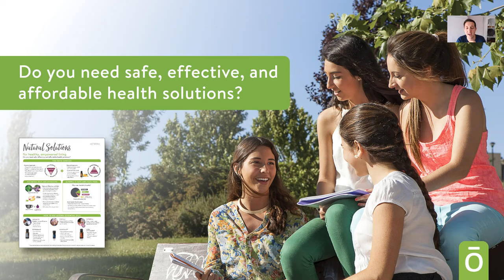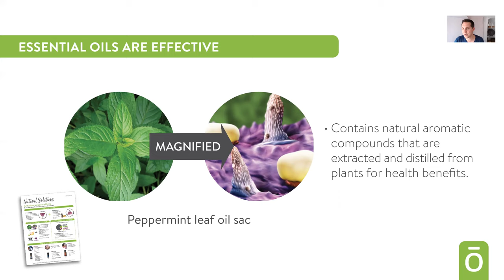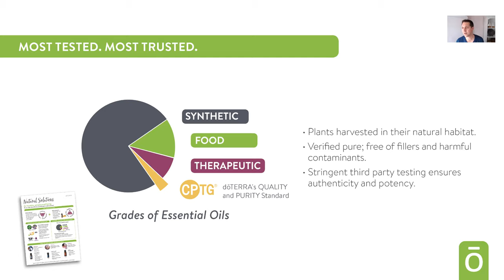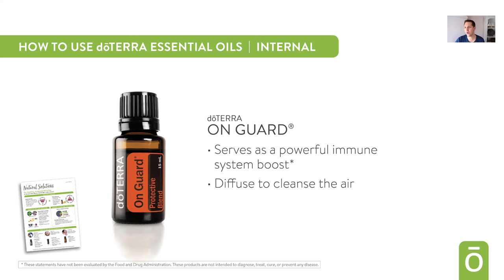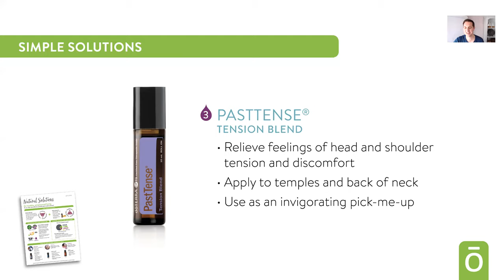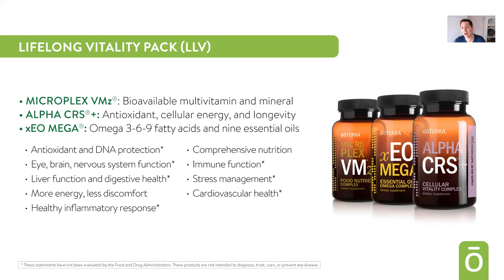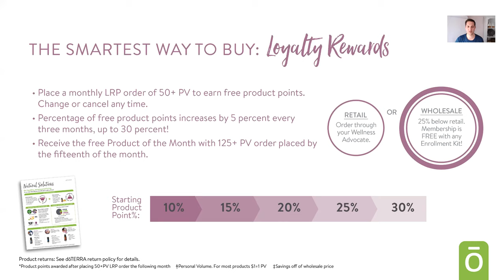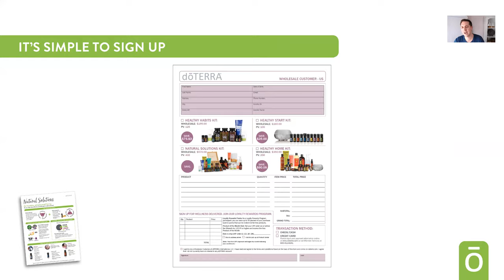doTERRA Natural Solutions Intro Class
If you do not yet have your first essential oil kit reach out to the person who invited you to watch this doTERRA Natural Solutions Intro Class and they will help you get signed up and get the best deal on your first oil purchase.

During this video intro class you learn the basics of doTERRA's natural solutions including the essential oils, natural products and supplements. You'll learn how to use the essential oils aromatically, topically and internally as well as the importance of using proven pure essential oils.

Matt Hall - Presidential Diamond doTERRA